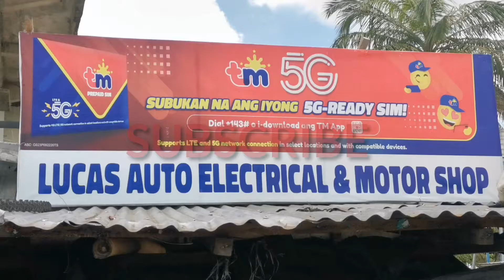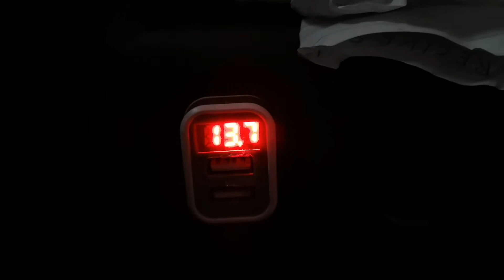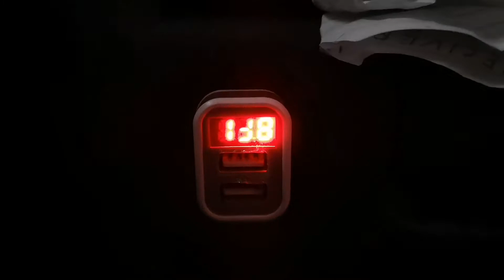ALTERNATOR PROBLEM FIX| CARBON LANG PALA KAYA NAWALA KURYENTE!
God is Good Guys

Nasubukan niyo na bang nawalan ng ilaw sa daan, O nawalan ng busina habang nasa byahe, ganyan po experience natin sa ating sasakyan buti nalang naagapan ng maaga.

So Here's another AUTO VLOG, ALTERNATOR PROBLEM FIX, CARBON LANG PALA ANG DAHILAN SA PAGKAWALA NG SUPLY NG KURYENTE.